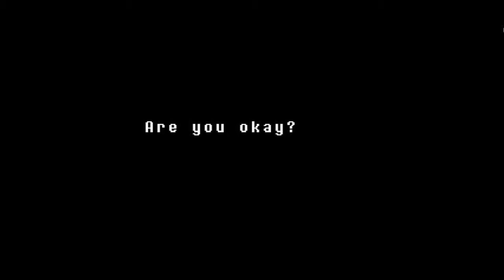Undertale #7 RAGE QUIT!